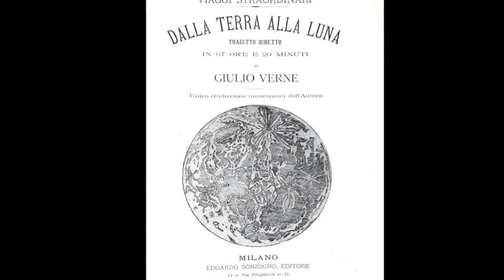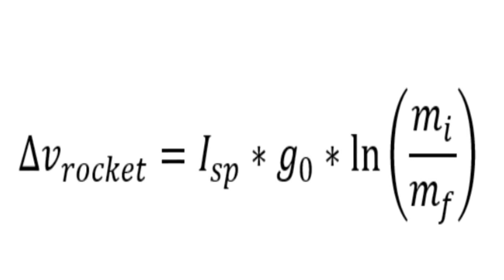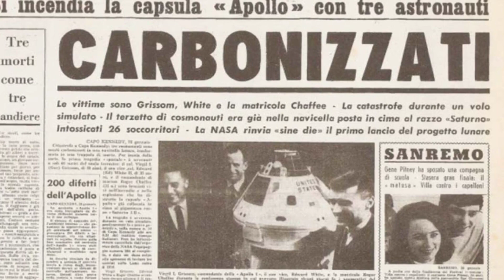Esplora la storia dell'umanità nello spazio!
Questo video porta gli spettatori in un viaggio emozionante attraverso la storia dell'esplorazione spaziale, dalle prime teorie astronomiche ai moderni viaggi interplanetari. Attraverso immagini mozzafiato e narrazioni coinvolgenti, scopriamo come l'umanità abbia guardato alle stelle con curiosità e aspirazione, trasformando sogni antichi in realtà tecnologiche. Dagli antichi astronomi come Aristotele e Ptolemeo, passando per i pionieri della fisica come Newton e Kepler, fino ai moderni eroi dell'era spaziale, il video evidenzia i momenti chiave e le figure iconiche che hanno segnato il percorso verso l'ignoto. La corsa allo spazio della Guerra Fredda, il primo uomo nello spazio, gli allunaggi dell'Apollo e l'era dello Space Shuttle vengono esplorati con dettagli affascinanti, mostrando come ogni passo abbia ampliato i confini della nostra conoscenza e capacità. Con uno sguardo rivolto al futuro, il video anticipa le prossime frontiere dell'esplorazione spaziale, inclusi i piani per la colonizzazione di Marte e oltre. Un omaggio alla tenacia, all'ingegno e alla curiosità incessante dell'umanità, questo video ispirerà certamente chiunque sogni di raggiungere le stelle.